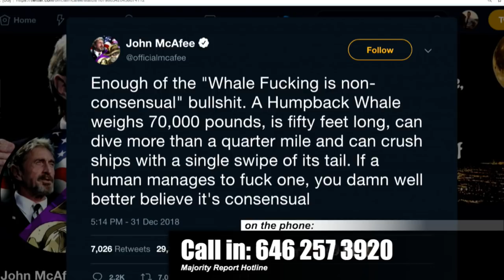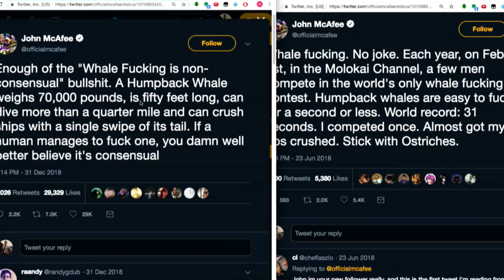John McAfee REALLY Likes Whales & It's a Hard Topic To Escape. We Are Sorry.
In this Majority Report clip, John McAfee likes libertarianism for some pretty fishy.

"He wasn’t finished there though, because he also returned to one of his favourite online past-times – tweeting about sex with whales.

Whale sex is a recurring feature on McAfee’s Twitter account, after it first made an appearance during his 2016 presidential bid."*